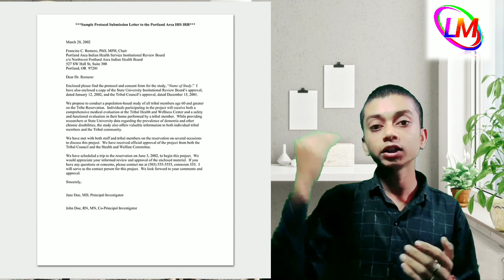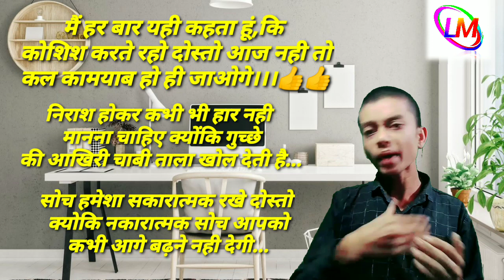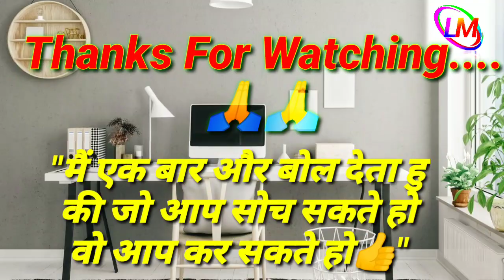New#Motivational Vidio#जो आप सोच सकते हो,वो आप कर सकते हो।#cover by#Life Quotes & Motivation##👍👍#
New Motivational Vidio##